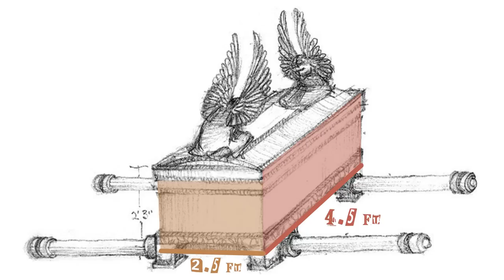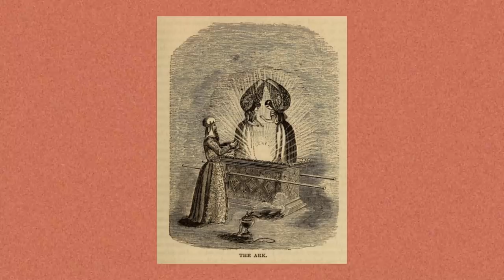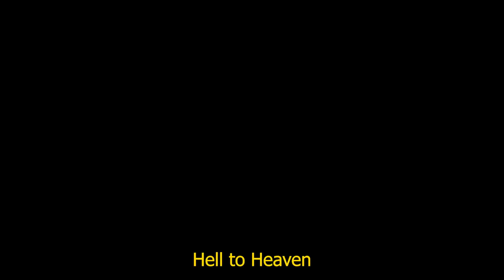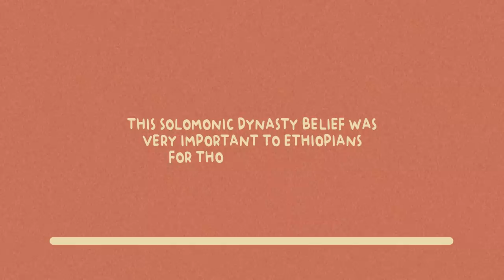My Quest to Find the Lost Ark of the Covenant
This epic adventure in Ethiopia was one of my favorites of all time!!

This mountainous landscape is riddled with mystery and frozen in time. I had seen photos of the rock churches many times, everywhere from National Geographic to Lonely Planet and yet it still took my breath away the first time I saw them for myself. If there was ever to be an 8th wonder of the world, St. George’s monolithic cross shaped church would surely deserve to win the prize!

Special thanks to Cory for shooting the incredible cinematic footage in this video!

If you are interested in traveling to Ethiopia, you can find out more information for planning your trip